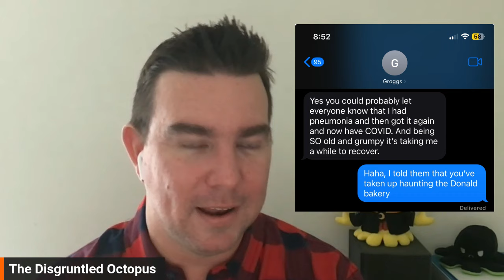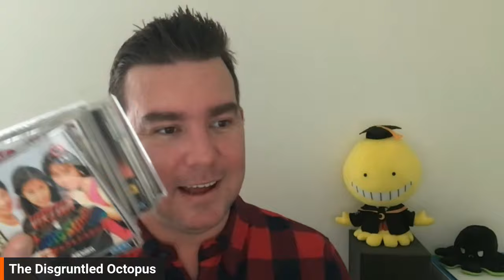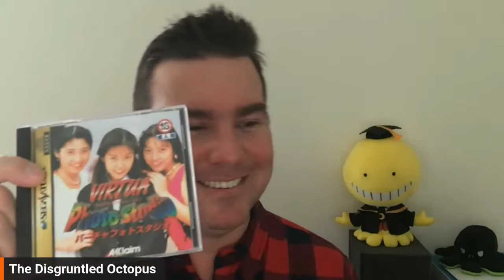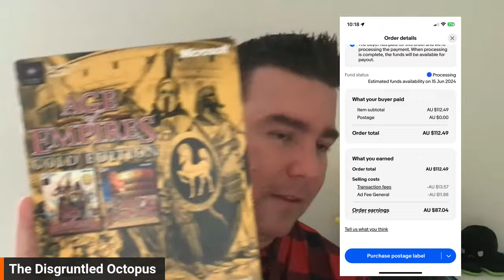This eBay Policy IS Insane! + Grumpy Granny Update...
eBay dropshipping policy (same across all eBay platforms):